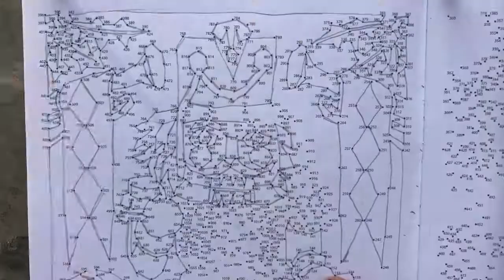Unicorn Extreme Dot-to-dot! Part 1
Sorry it's short! Part 2 coming soon!